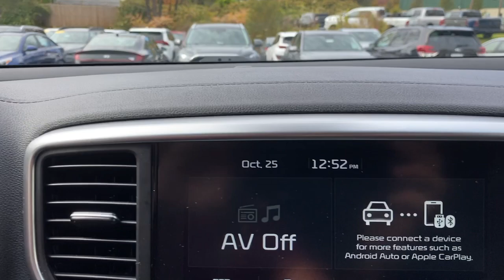2020 Kia Sportage Stamford, Greenwich, Norwalk, Darien, Fairfield, CT H22773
Sparkling Silver Used 2020 Kia Sportage LX available in Stamford, Connecticut at Stamford Hyundai. Servicing the Greenwich, Norwalk, Darien, Fairfield, CT area.

Stamford Hyundai
85 Magee Ave

JUST REPRICED FROM $20 985  FUEL EFFICIENT 26 MPG Hwy/22 MPG City! Excellent Condition  LOW MILES - 31 470! Heated Seats  Apple CarPlay  Lane Keeping Assist  Smart Device Integration  Bluetooth  Back-Up Camera  All Wheel Drive READ MORE!br /br /KEY FEATURES INCLUDEbr /All Wheel Drive  Back-Up Camera  iPod/MP3 Input  Bluetooth  Aluminum Wheels  Smart Device Integration  Lane Keeping Assist  Apple CarPlay Rear Spoiler  MP3 Player  Keyless Entry  Privacy Glass  Child Safety Locks. br /br /OPTION PACKAGESbr /LX POPULAR PACKAGE Power Folding Outside Mirrors w/LED Turn Signals  Dual Zone Climate Control  auto defogger and air ionizer  Rear Cross-Traffic Collision Warning  Heated Front Seats  Windshield Wiper De-Icer  Dual Illuminated Visor Vanity Mirrors  UV-Reducing Solar Control Glass  Heated Outside Mirrors  10-Way Power Adjustable Driver Seat  2-way power lumbar support  Blind Spot Collision Warning. Kia LX with Sparkling Silver exterior and Black interior features a 4 Cylinder Engine with 181 HP at 6000 RPM*. Local Trade-In  Financing Available br /br /EXCELLENT VALUEbr /Reduced from $20 985. br /br /PURCHASE WITH CONFIDENCEbr /CARFAX 1-Owner br /br /OUR OFFERINGSbr /Stamford Hyundai is a digital  interactive dealership that is the Hyundai Eastern Region #1 service satisfaction Hyundai Dealer in the district two years running. We believe in transparency for our clients and feel that when our customers are educated about their purchase from availability  total brand value and finance options it is easy to say Yes to Hyundai. Combine this with our exceptional customer service and convenient online purchase process; it is easy to say Yes to Stamford Hyundai! br /br /Mileage may be higher due to test drives or if vehicle is/was a loaner vehicle. Horsepower calculations based on trim engine configuration. Fuel economy calculations based on original manufacturer data for trim engine configuration. Please confirm the accuracy of the included equipment by calling us prior to purchase. br /
LX POPULAR PACKAGE -inc: Power Folding Outside Mirrors w/LED Turn Signals, Dual Zone Climate Control, auto defogger and air ionizer, Rear Cross-Traffic Collision Warning, Heated Front Seats, Windshield Wiper De-Icer, Dual Illuminated Visor Vanity Mirrors, UV-Reducing Solar Control Glass, Heated Outside Mirrors, 10-Way Power Adjustable Driver Seat, 2-way power lumbar support, Blind Spot Collision Warning